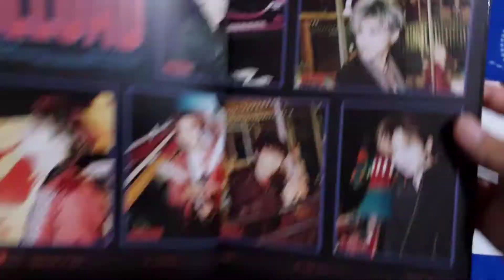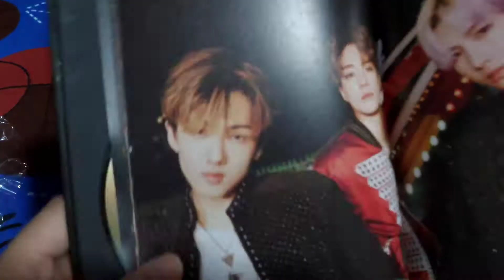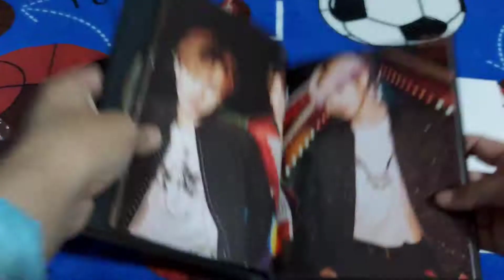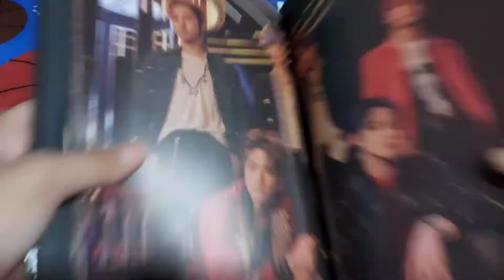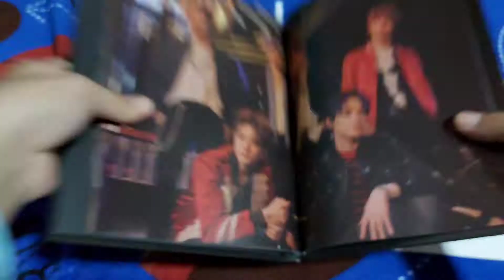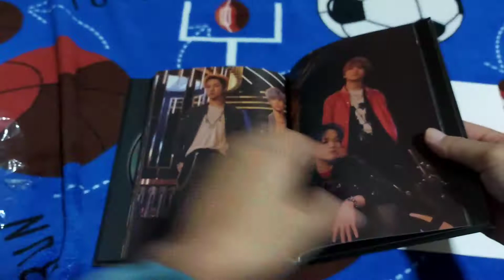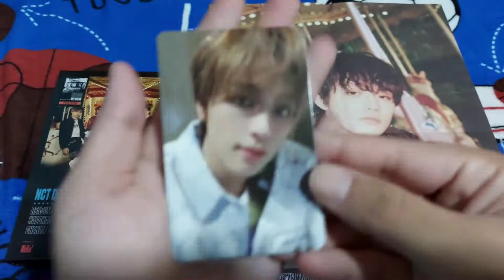UNBOXING _ NCT DREAM 엔시티 드림 - Reload Album (ridin' vers)